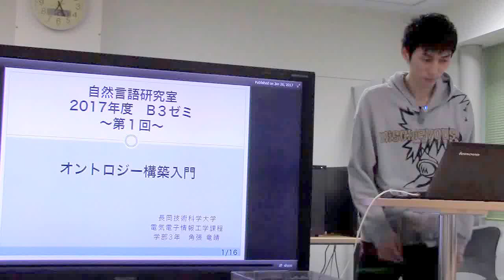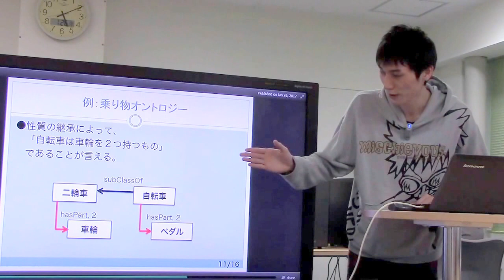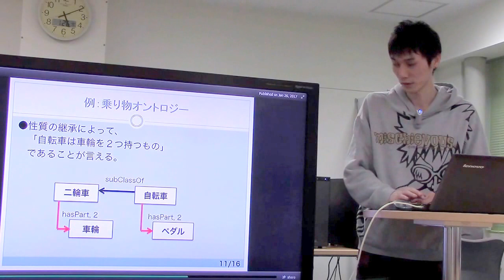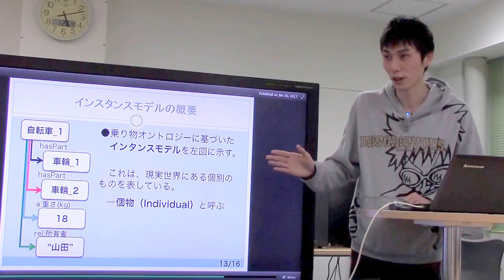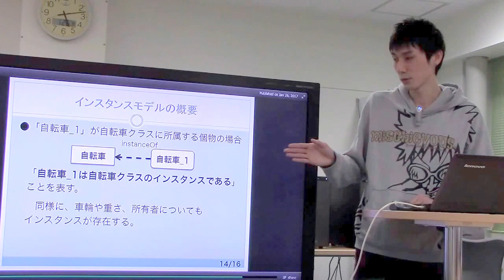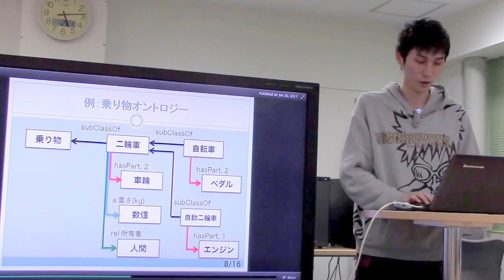勉強会／オントロジー構築入門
スライド